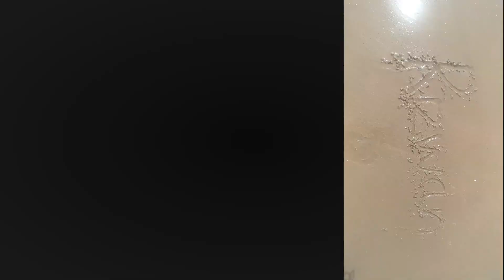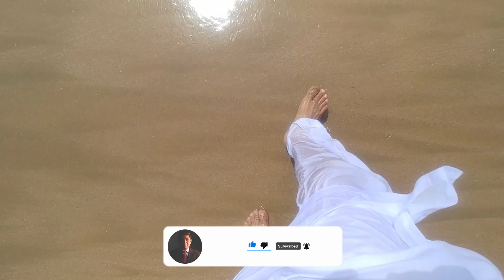Manora beach of Karachi Pakistan | most beautiful beach of Pakistan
Hi!
About this Video:
beautiful day spent out at Manora beach of Karachi Pakistan